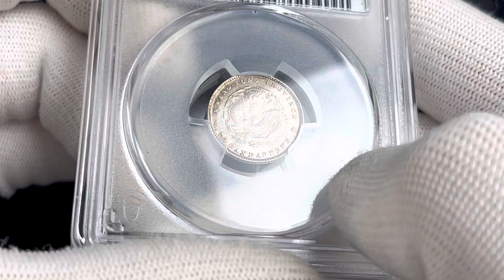Lot 148 China Kwangtung 10 Cents 1890 - 1908 (ND) PCGS AU 55